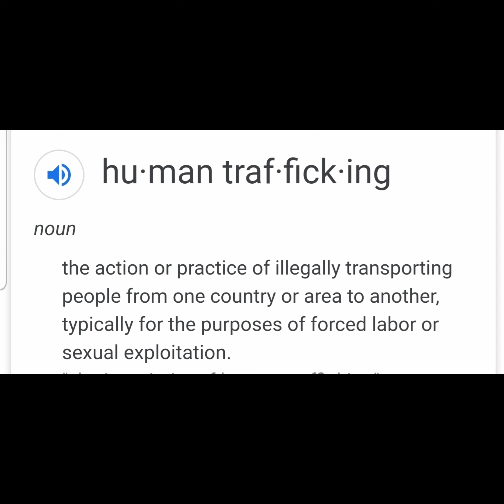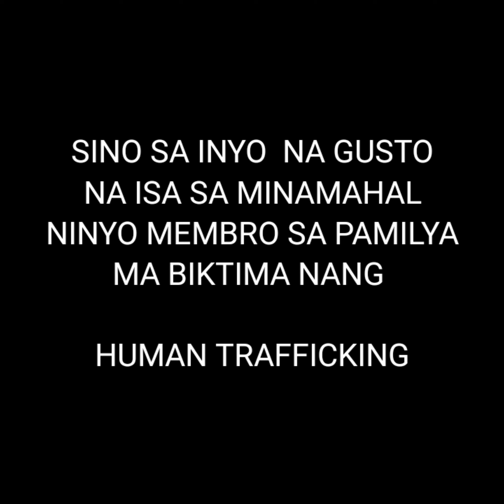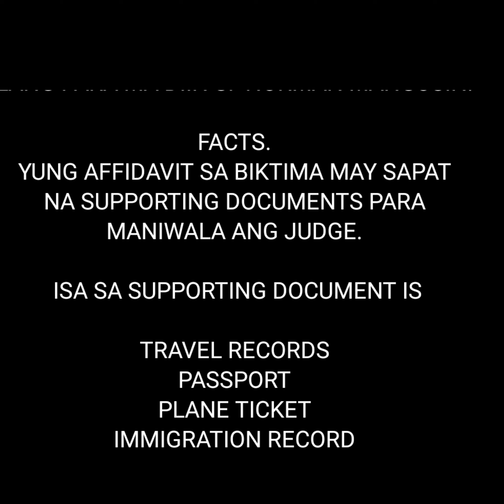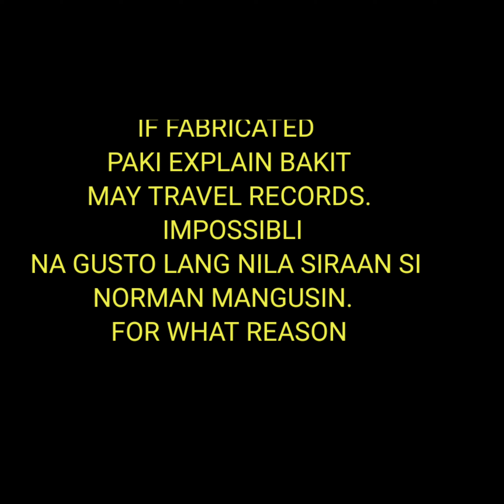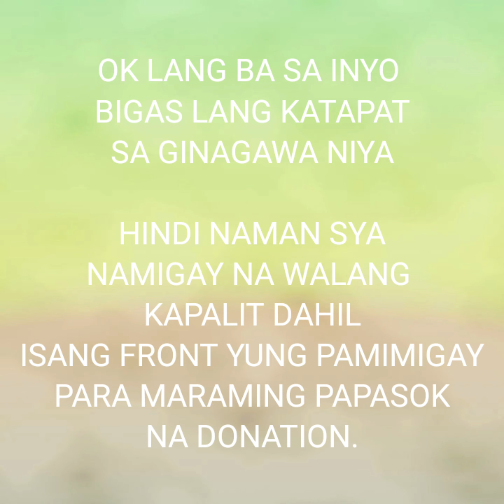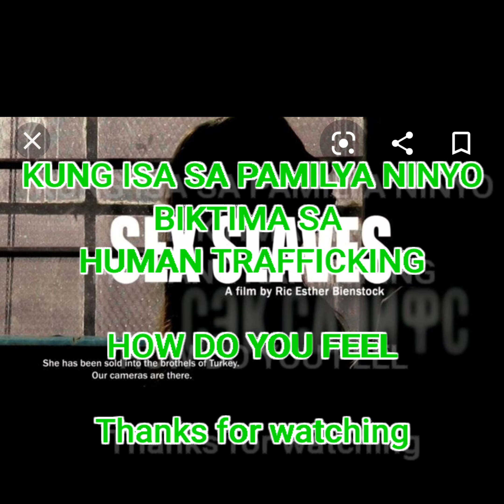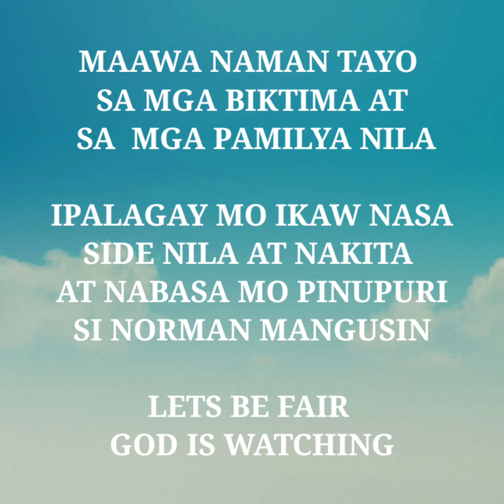THE TRUTH....... KUNG PAMILYA MO ANG BIKTIMA NYA?